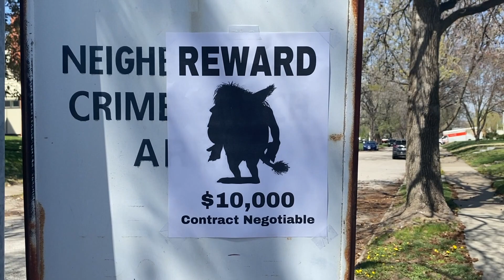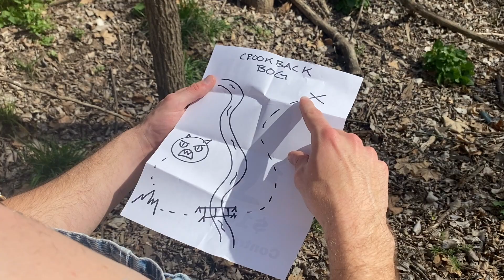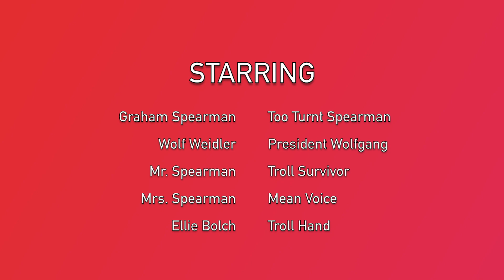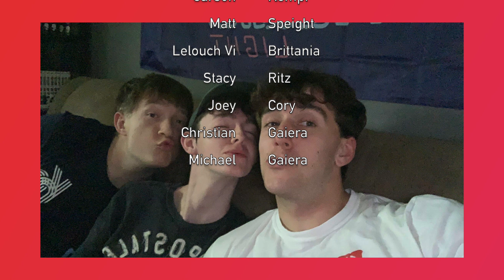JUSTCHUMPS VS THE TROLL OF CROOKBACK BOG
Gram needs to make some money. So when he hears about a $10,000 reward for the capture of a troll pestering the local park, he gears up and heads to CrookBack Bog...